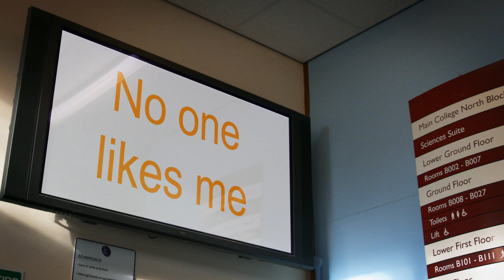Anti-Bullying Campaign 2010